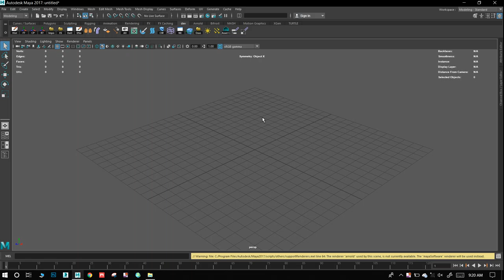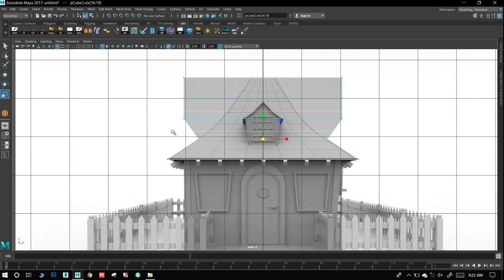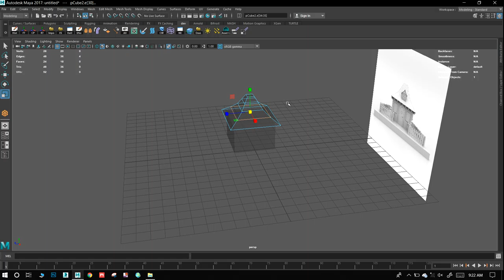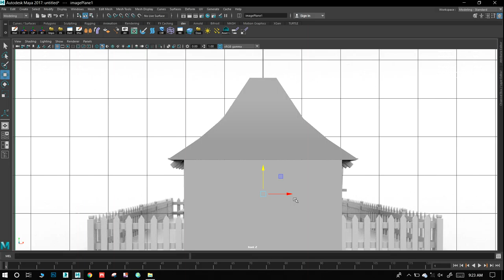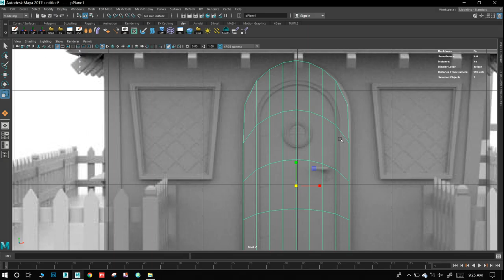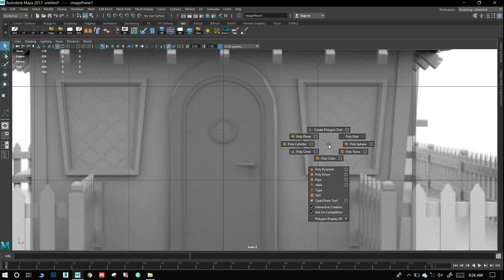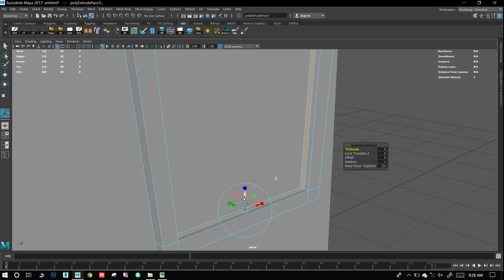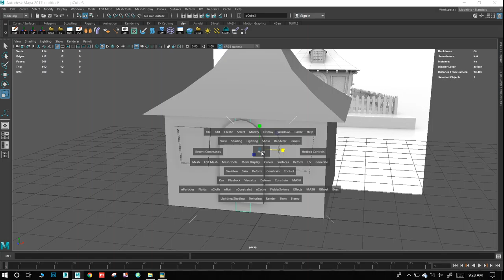house modeling 01